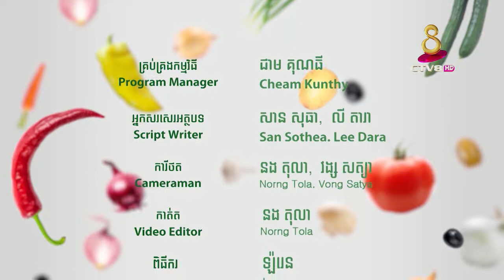ជំម្ងឺធ្លាក់ទឹកចិត្ត depression កម្មវិធី ៨នាទីដើម្បីសុខភាព - CTV8HD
Naration: សុខភាពជារតនៈសម្បត្តិដ៏មហាសាល គ្មានលក់នៅលើទីផ្សារ ដូច្នេះចំណេះដឹងអំពីសុខភាព ការបរិភោគ គឺកាន់តែមានសារសំខាន់សម្រាប់ការរស់នៅ។

កម្មវិធី ៨នាទីដើម្បីសុខភាព នឹងនាំយកនូវចំណេះដឹង និងអាការៈនៃសុខភាពនានា ព្រមទាំងអាហារ  ផ្លែឈើ បន្លែ ត្រី សាច់  ដែលជួយបង្ការ និងបង្កើនដល់សុខភាពរាងកាយ។

សូមរង់ចាំទស្សនាកម្មវិធី៨  នាទីដើម្បីសុខភាព  ផ្សាយជូនទស្សនាលើកញ្ចក់ទូរទស្សន៍កម្ពុជា
ប៉ុស្តិ៍លេខ៨អេចឌី ជារៀងរាល់ថ្ងៃ ព្រហស្បត្តិ៍ និងថ្ងៃសុក្រ ។